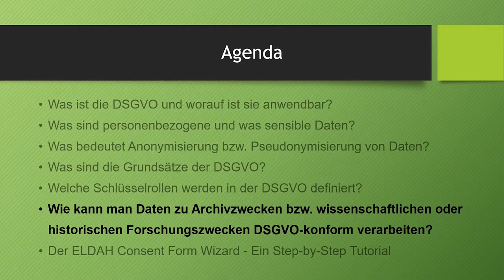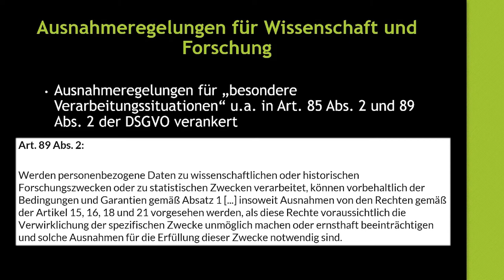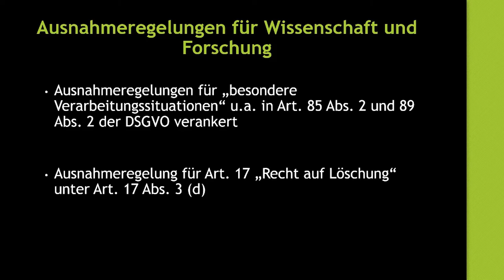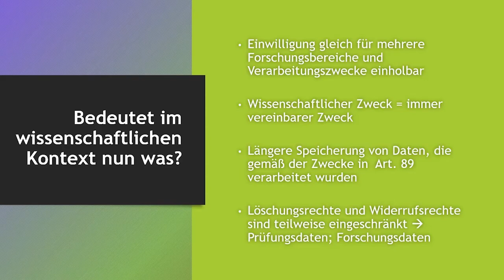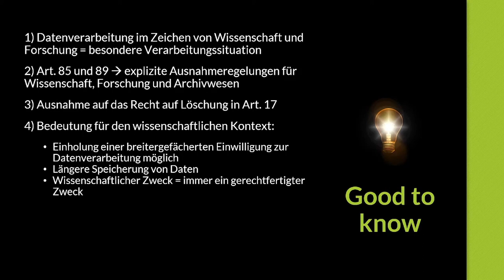Datenschutz in der wissenschaftlichen Praxis (3/4): Die DSGVO in der Wissenschaft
Wie können Daten zu Archivzwecken bzw. wissenschaftlichen oder historischen Forschungszwecken DSGVO-konform verarbeiten?
Welche Ausnahmeregelungen gelten dabei für Wissenschaft und Forschung?

Dieses Video ist Teil der Reihe Datenschutz in der wissenschaftlichen Praxis. Es wurde von Julia Krottmaier und Walter Scholger am Zentrum für Informationsmodellierung - Austrian Centre for Digital Humanities der Universität Graz konzipiert und in Kooperation mit dem Projekt Digital4Humanities der Friedrich-Schiller-Universität Jena umgesetzt.